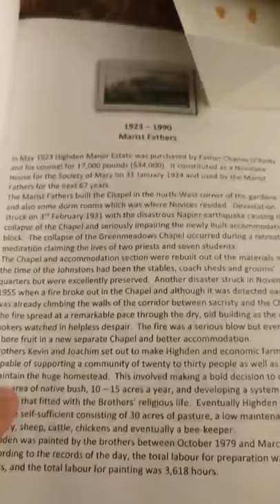THE HAUNTED HOUSE - MatPat Vlog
you know the story

shout-out to Charlie4kTV and Henrik Lind